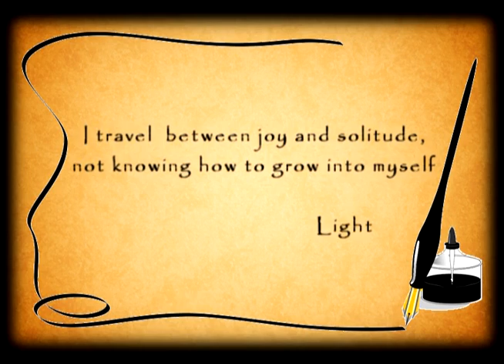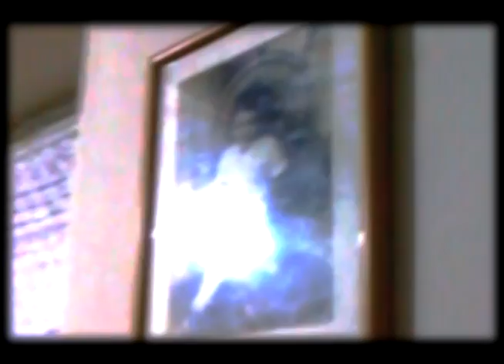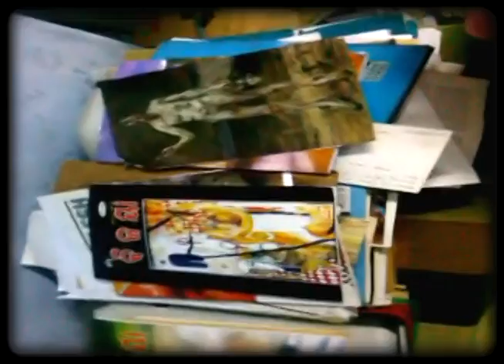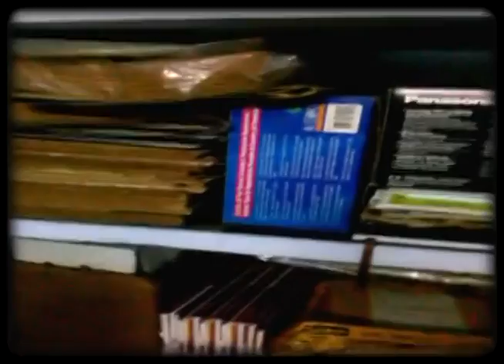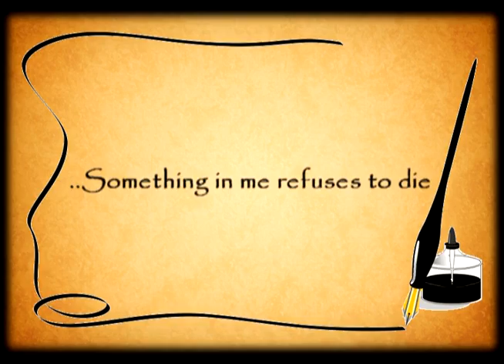Jayanta Mahapatra full